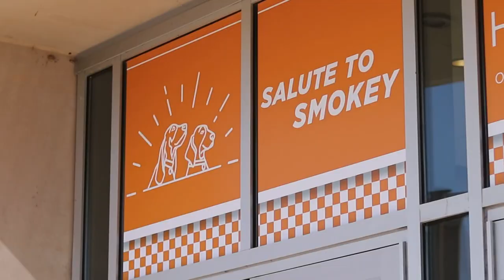Smokey X finally beats Bama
UT's beloved mascot witnessed his first ever win against Alabama after nine years of service to the team.